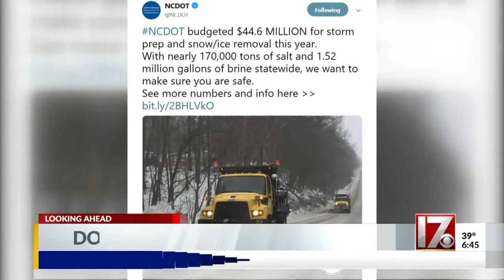The NCDOT is preparing for winter weather across the state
Snow is expected in the mountains today and possibly in central North Carolina this weekend.